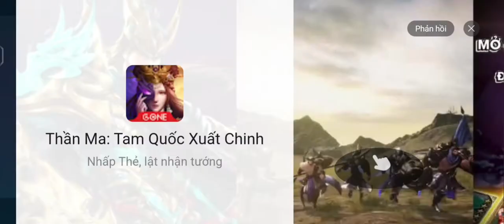[War Robot] Erebus Prisma gameplay War Robot by Leo gaming wr